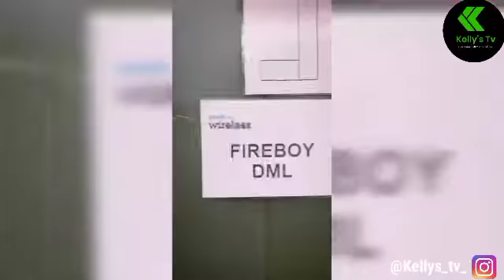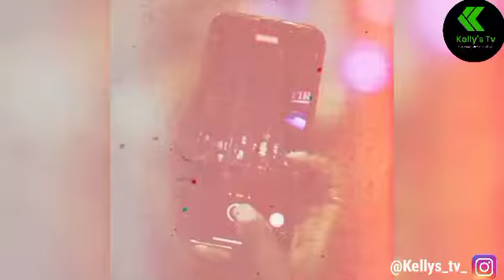Fireboy Dml - Bandana Ft Asake, The MAKING of Bandana By P. Prime (Official Video)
The Making Of Bandana By Fireboy Ft Asake By P. Prime (Official Video)